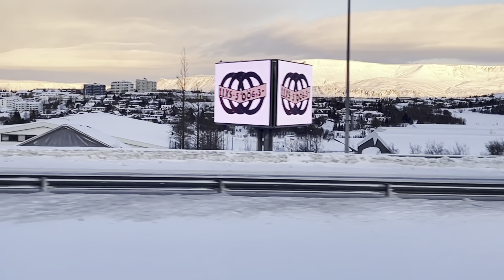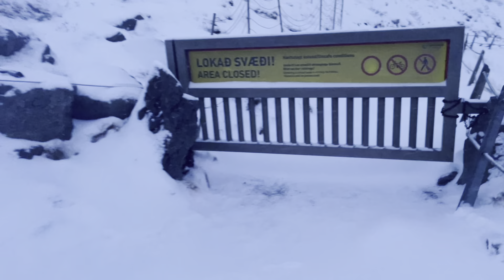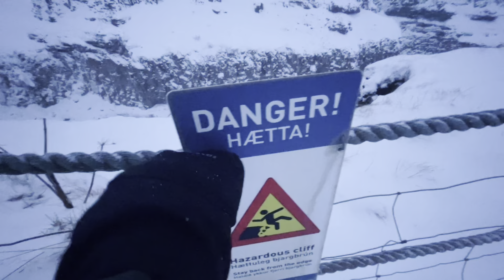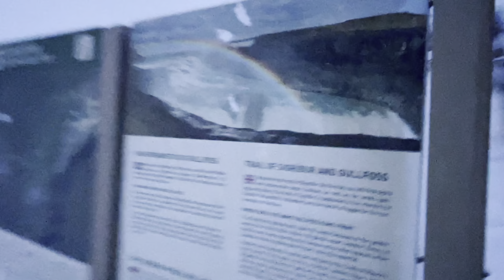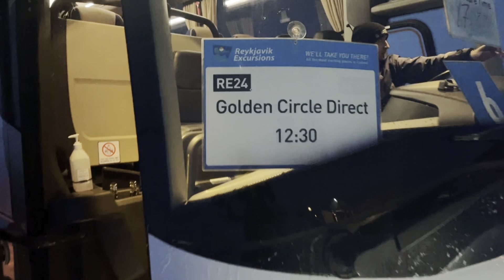Gullfoss, as cascatas congeladas na Islândia, Ep.03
Esse video faz parte da série do Circuito Circulo Dourado , a série é composta por 4 vídeos ,
👉 01Tour pelas Geleiras 👉 02 Placas tectônicas 👉03 Geyser 👉 04 Guffoss ( esse ) se você ainda não assistiu os outros, clique

Com certeza! A Islândia é conhecida por suas maravilhas naturais, incluindo suas impressionantes cachoeiras, como Gullfoss. A cachoeira Gullfoss é formada pelo rio Hvítá, que se origina no glaciar Langjökull, e flui por um vale profundo e estreito antes de cair em duas etapas, com uma queda total de 32 metros.

Assim como outras cachoeiras islandesas, Gullfoss é um espetáculo impressionante da atividade vulcânica que moldou a paisagem da Islândia. A cachoeira é alimentada pela água da geleira, tornando a água muito fria, e o fluxo de água é maior no verão, devido ao derretimento do gelo. Os visitantes podem caminhar por uma trilha que segue ao longo do topo das falésias, proporcionando uma vista deslumbrante da cachoeira, ou podem descer escadas para se aproximar das quedas e sentir a neblina refrescante que é gerada pelo poder das águas.

No entanto, as cachoeiras podem ser muito perigosas em dias de tempestade, portanto, é essencial seguir as orientações de segurança e ficar em áreas designadas para visitantes. Além disso, a área ao redor da cachoeira é conhecida por sua rica flora e fauna, com várias espécies de pássaros e plantas nativas, incluindo o rododendro islandês. Em suma, as maravilhas naturais da Islândia oferecem uma visão única da atividade geológica e da beleza natural do mundo.